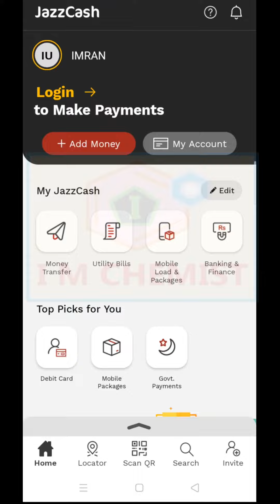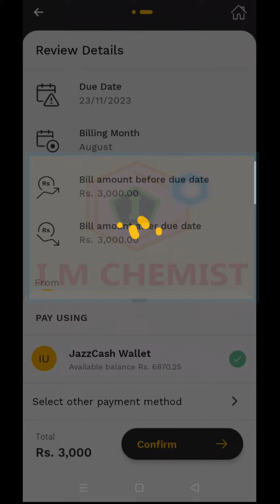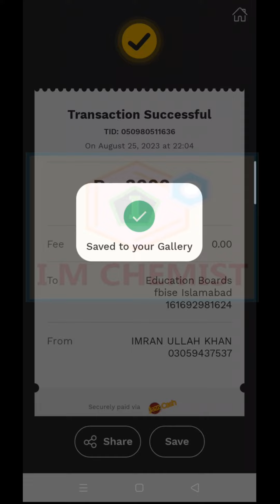FBISE | How to pay challan form with Jazz Cash App online | Pay Federal board Fee with EasyPaisa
Dear students this video will guide you that how can you pay your Federal board challan form with Easy paisa online.